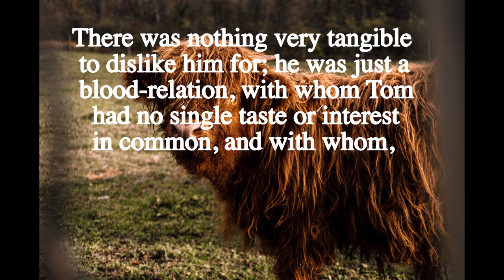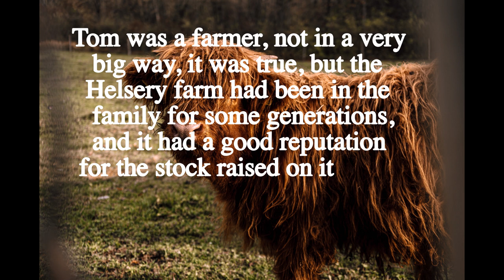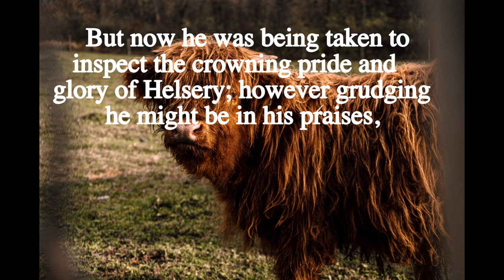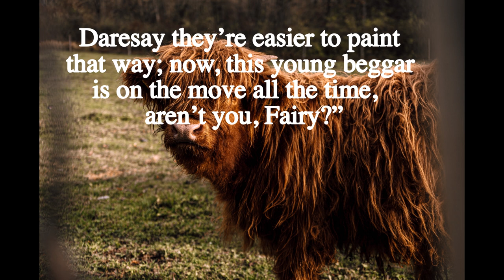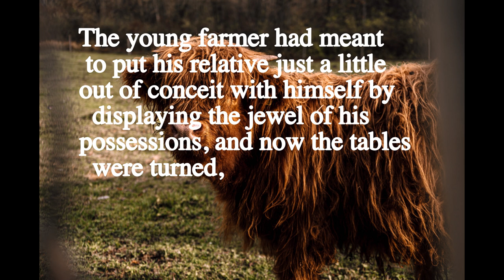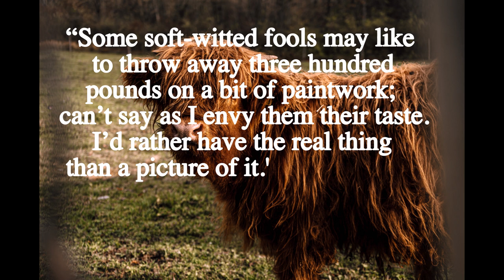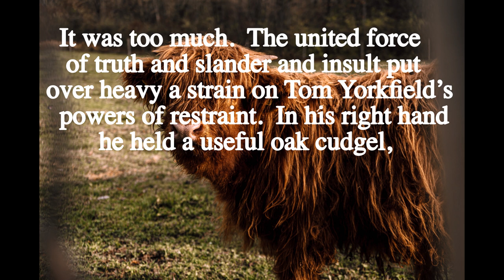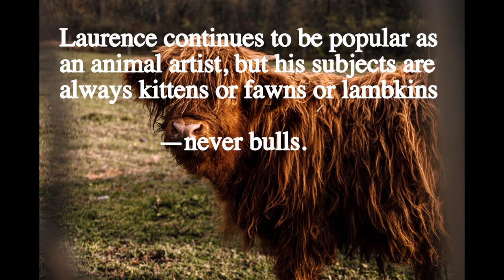The Bull by Saki - Learning English Through Story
Narrator: North American Male voice.
TURN CAPTIONS ON FOR PHONETIC SYMBOLS

When a young hard working farmer who is so proud of his young bull, learns that his lazy irritating half-brother makes so much more money by painting animals, dark and powerful feelings begin to stir.

☀️This video is a small sample from our free 'learning English through story' course of English Pronunciation Courses.